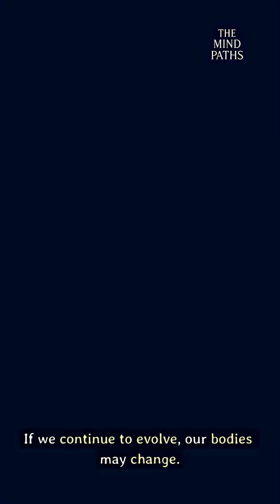What Could Humanity Become in a Million Years? | Beyond Humanity — Part 1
What will humanity become in a million years?
Will we still look, think, and live the way we do today — or will we evolve into something entirely new?

From biological evolution to merging with advanced technology…
from adapting to life on distant planets to becoming a species spread across the stars…
the future of humanity may be far stranger, deeper, and more extraordinary than anything we can imagine.

This is Part 1 of Beyond Humanity — a new series exploring our possible futures: our evolution, our technology, our consciousness, and our destiny in the cosmos.

💭 What do you think humanity will become in a million years?